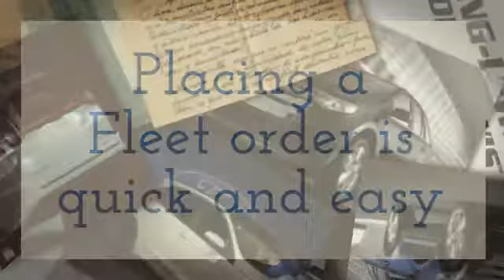Make your dream with our new ford edge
We Sell Vehicles the way YOU want to Buy Them!  Here you'll find Southern Hospitality and Our Best Price, Up-Front, Every Time on our full lineup of New.